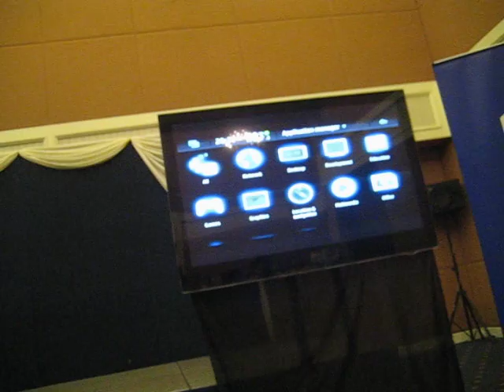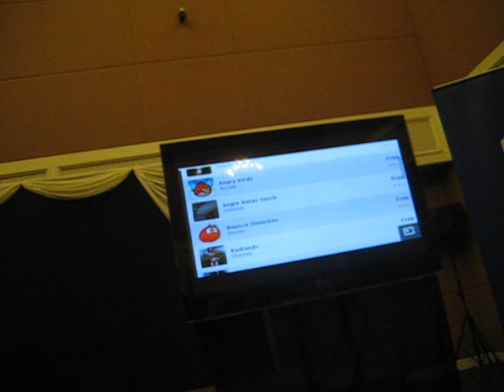Nokia N900 Workshop at Royale Bintang Damansara Hotel, Malaysia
Glen Cha, Product Manager of Nokia Singapore/Malaysia & Brunei, is giving an in-depth demonstration of the Nokia N900. Here is part of the demonstration.

The Nokia N900 will go on sale at RRP RM2,280 in selected Nokia stores in Malaysia from 27 March 2010.

The Nokia N900 packs a powerful ARM Cortex-A8 processor, up to 1GB of application memory and OpenGL ES 2.0 graphics acceleration.

One of the advantages of Nokia N900 is its multitasking capability , allowing many applications to run simultaneously smoothly just like any PC.

The panoramic homescreen can be fully personalized with favorite shortcuts, widgets and applications.

Web browsing using Nokia N900 is outstanding as it features a high-resolution WVGA touch screen and fast internet connectivity with 10/2 HSPA and WLAN capabilities. Thanks to the browser powered by Mozilla technology, websites look the way they would, just like on any computer. Online videos and interactive applications are vivid with full Adobe Flash(TM) 9.4 and AJAX support.